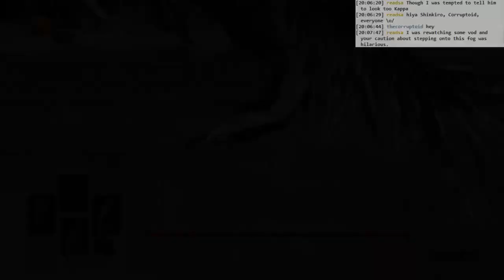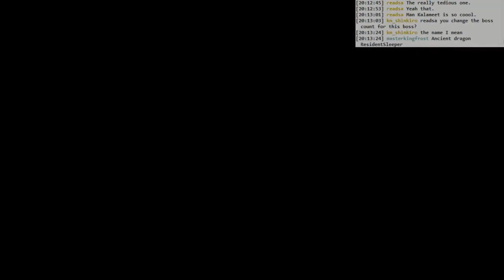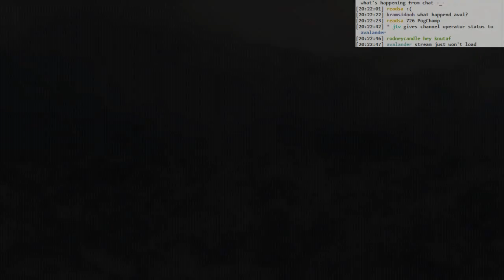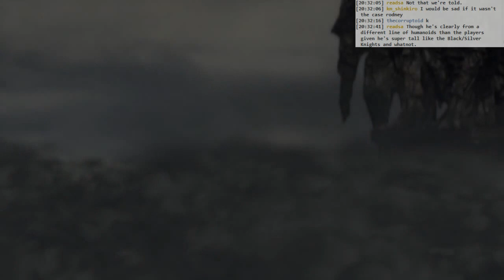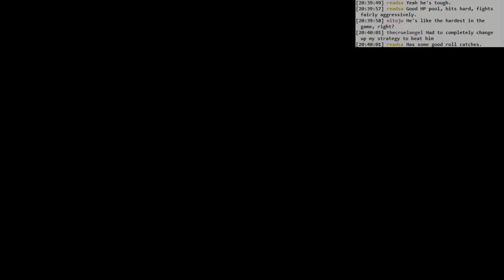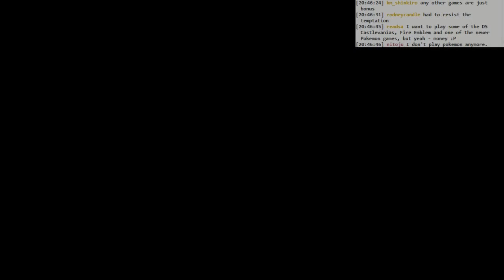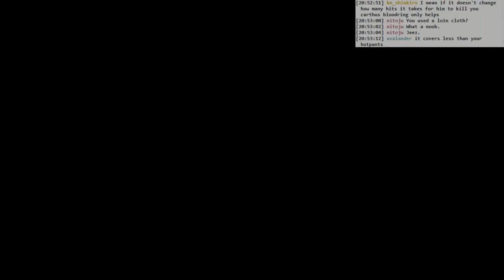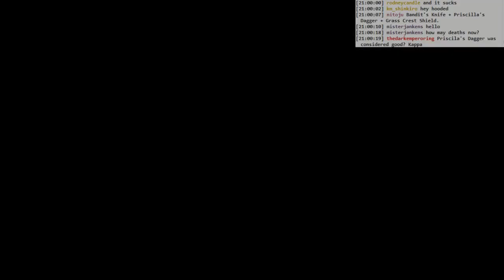Dark Souls 3 BLIND: #063 - all about Storm King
- many Storm King attempts
- many Storm King deaths